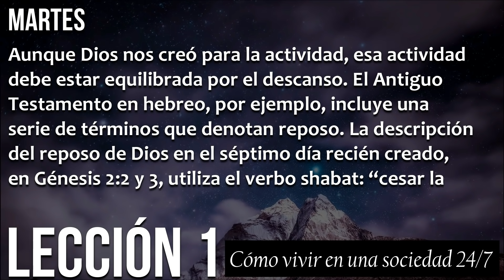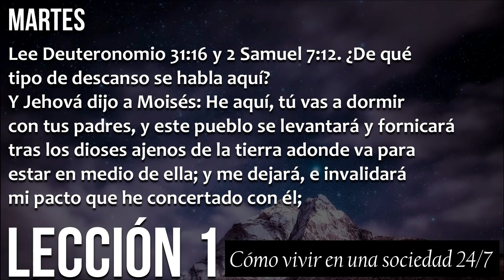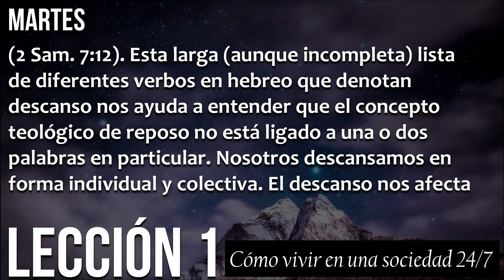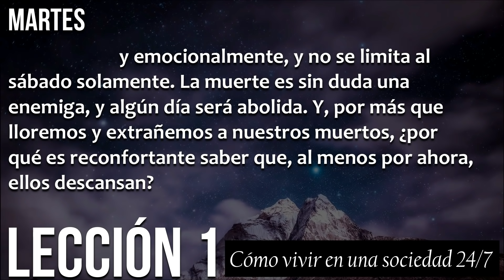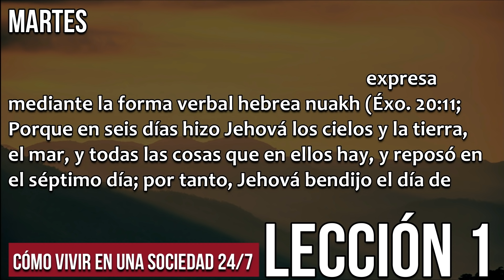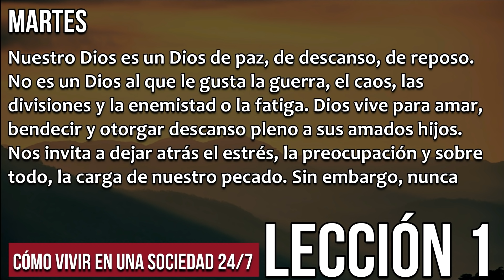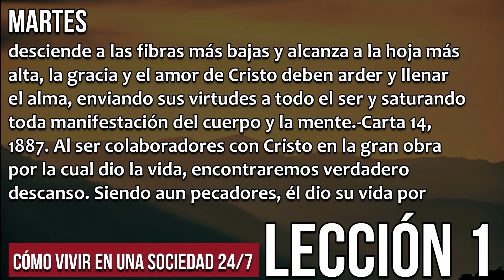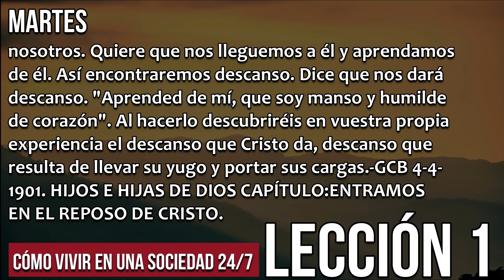Martes 29 de junio - Cómo define el descanso el Antiguo Testamento - Escuela Sabática 2021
Escuela sabática 2021 - Lectura y comentario. Cómo define el Antiguo Testamento el DESCANSO.

 Martes 29 de junio CÓMO DEFINE EL DESCANSO EL ANTIGUO TESTAMENTO
Aunque Dios nos creó para la actividad, esa actividad debe estar equilibrada por el descanso. El Antiguo Testamento en hebreo, por ejemplo, incluye una serie de términos que denotan reposo. La descripción del reposo de Dios en el séptimo día recién creado, en Génesis 2:2 y 3, utiliza el verbo shabat: “cesar la obra, descansar, tomar vacaciones”, que es la forma verbal del sustantivo “sábado”. El mismo verbo se utiliza en Éxodo 5:5 en una forma causativa y se traduce como “hacer descansar a alguien” de su trabajo.